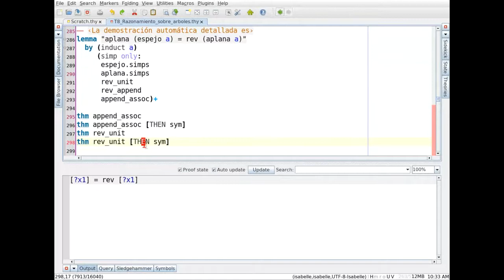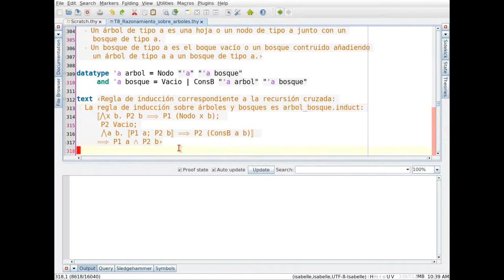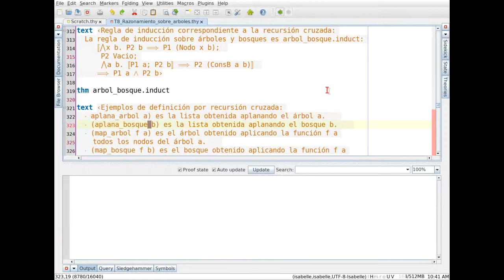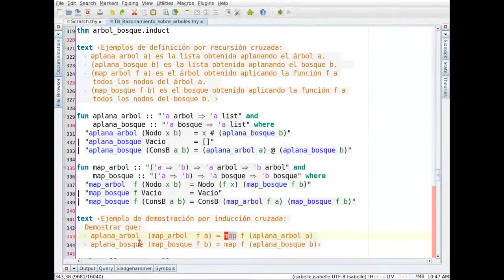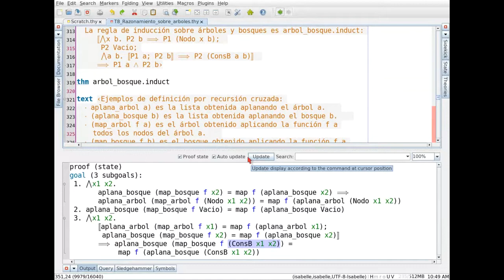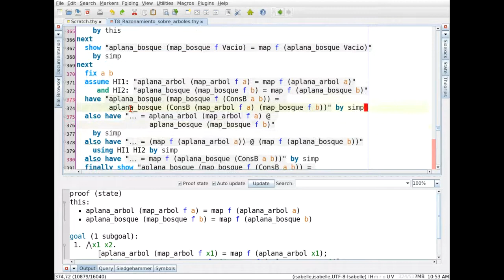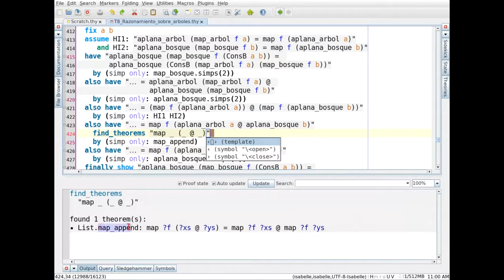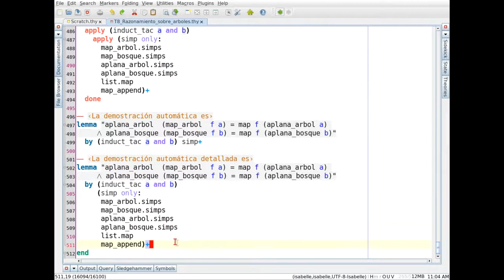Árboles y bosques: Recursión mutua e inducción con Isabelle/HOL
Estudio del razonamiento sobre árboles generales y bosques con Isabelle/HOL. El vídeo es una grabación directa de clase dada mediante videoconferencia.